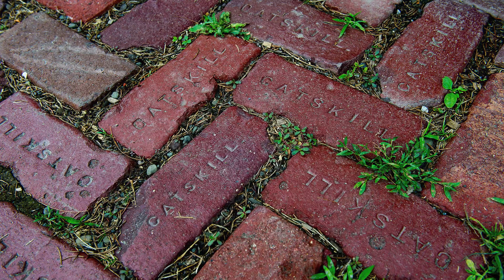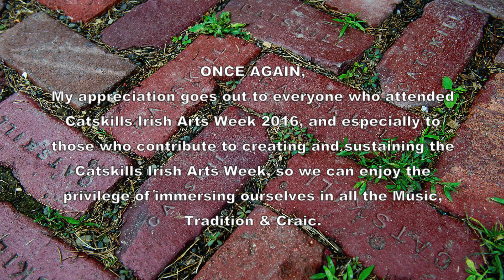Nollaig Casey: Cape Clear/Maid 'Ne'er Forgot/Lads 'Laois: Catskills Irish 2016 #41•HD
Nollaig Casey plays Cape Clear / The Maid I Ne'er Forgot / Lads of Laois, accompanied by Brendan Dolan.   Live at The Blackthorne Resort dining room with a natural hall echo.  Catskills Irish Arts Week 2016.  HD: Looks great full screen on smart TV.  Thank-you to Myron Bretholz for tune titles.